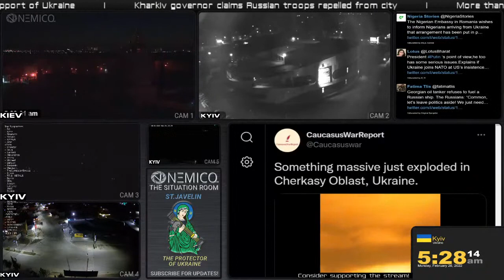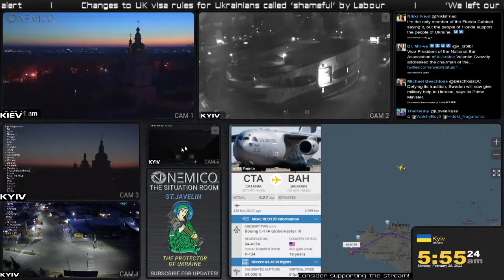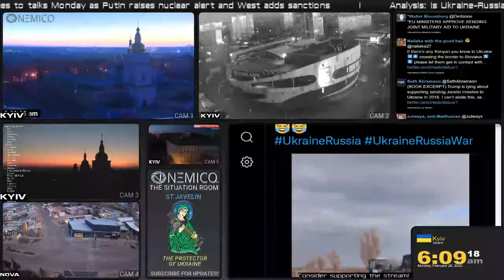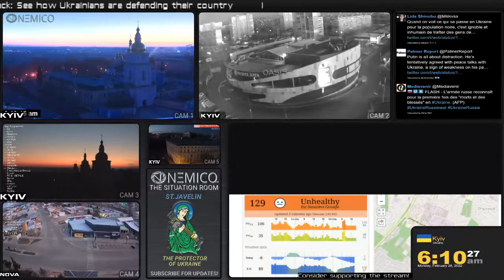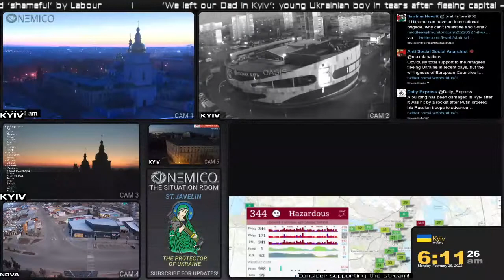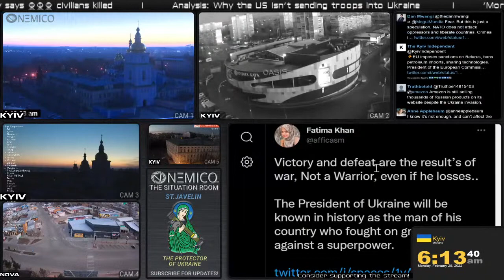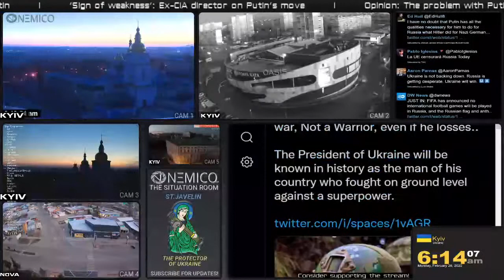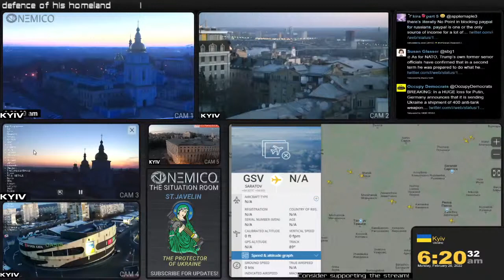LIVE | Russian Invasion Of Ukraine | Situation Room | INDB | Russian Military Advancing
Ukraine Invasion Live | Situation Room | INDB | Russian Military Advancing

(All stream supporters will get a shout out, name displayed on stream, and a special rank in discord!)

(Buy a T-Shirt To Support Ukraine, All Proceeds are being Donated to Amnesty Internationals Ukraine Crisis Fund)

OSINT Resources:
- INDB - AI Powered News Aggregator

Cameras:  (Some of the live feeds we are using can be found here)